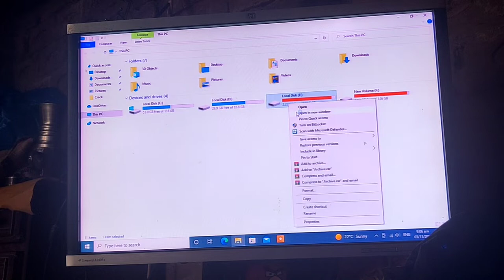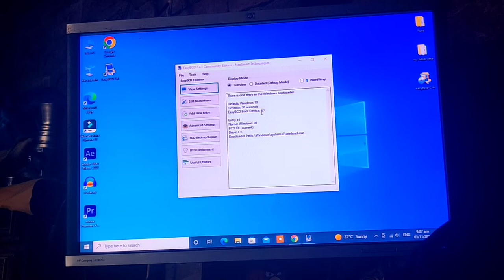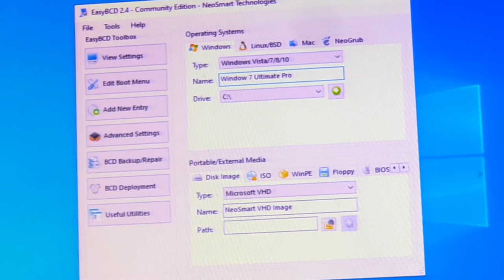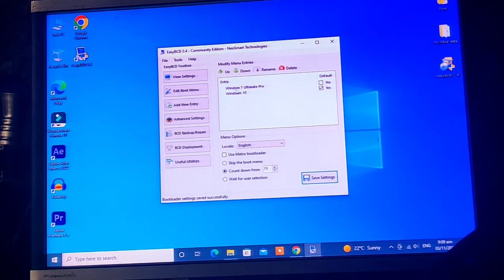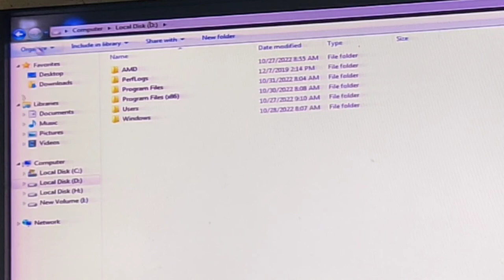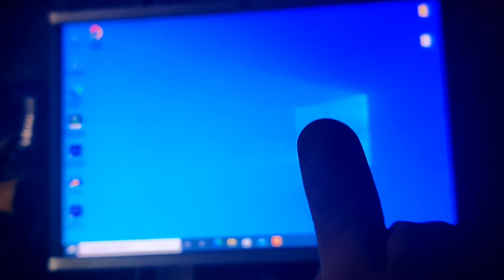How to Fix 2 Windows In A Pc | Dual Boot Error Fix In Computer 🤗🤗🤗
in this video i am going to gix dual boot error in Pc and leptop.
2 windows ko kaisy pc main chalaya jata he is video me dekhen

how to boot window 7/8/10 in one pc
if you face this problem then watch this video